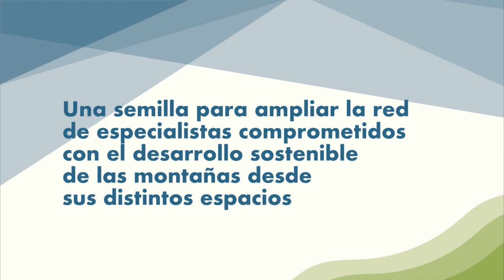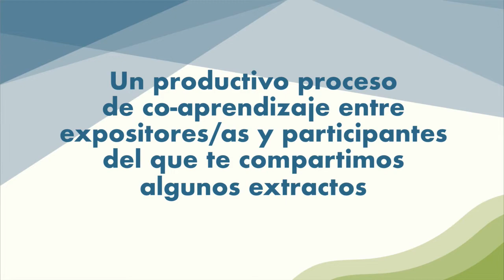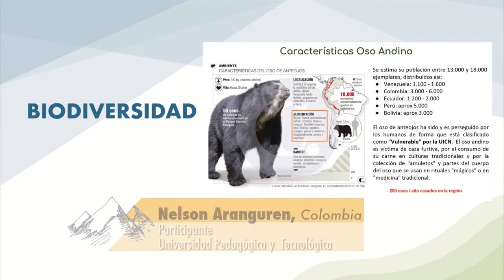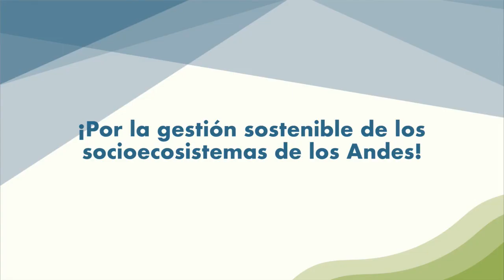Terminó con éxito el IPROMO Latinoamericano 2021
Breve video con extractos cortos sobre lo que fue el IPROMO Latinoamericano 2021